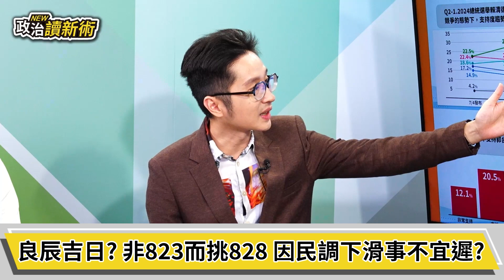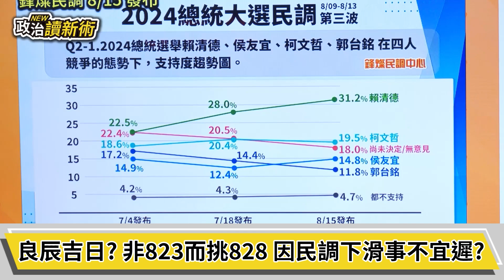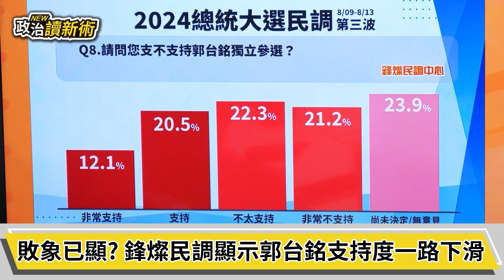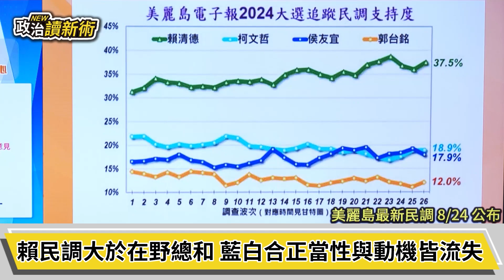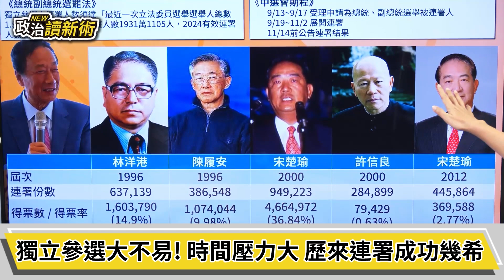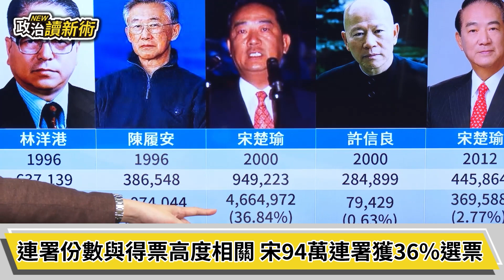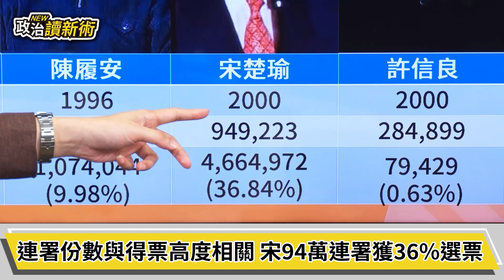郭台銘統總之路差XX份連署書 郭董能輕鬆達標？｜林楚茵 洪申翰 溫朗東【政治讀新術】必看爆點💥20230829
主持人：林楚茵
來賓：立法委員 洪申翰｜ 時事評論員 溫朗東